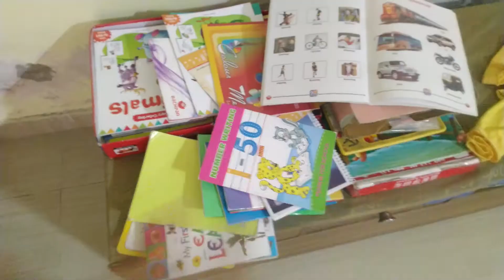A Day in My Life 💁🏼‍♀️सारा दिन बस 🙋🏻‍♀️ काम ही काम 🌸ना तो दिन🌞 में चैन🤦🏻‍♀️ और ना ही रात 🌚 को आराम 🌺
VLOG  - 167